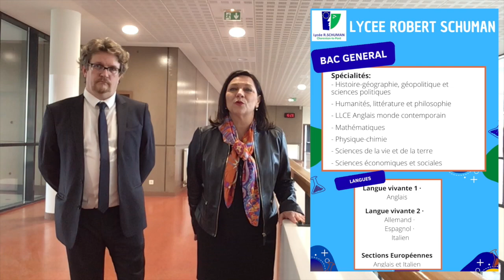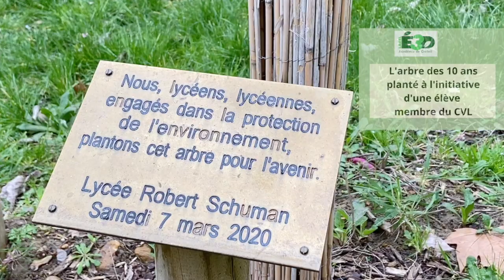Visite vidéo du lycée R.Schuman - Charenton-le-Pont (94)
Vous pourrez avec cette vidéo, où que vous soyez, visiter le lycée et ainsi découvrir les locaux, les salles de cours, les lieux de vie de l’établissement ainsi que ses équipements. Bonne visite.